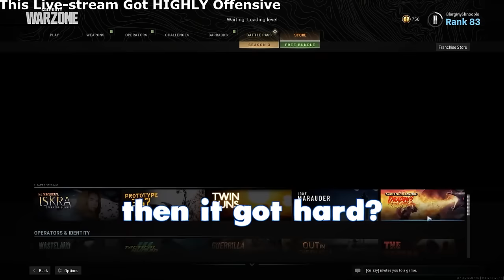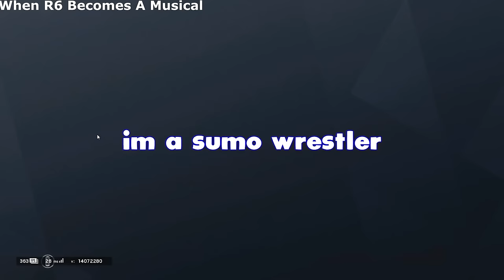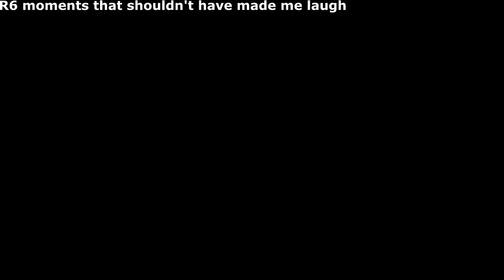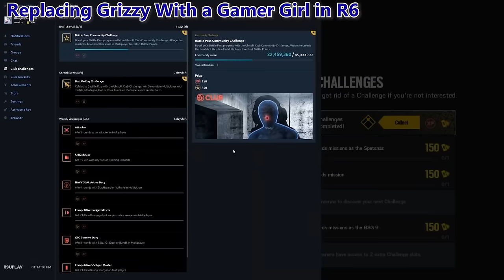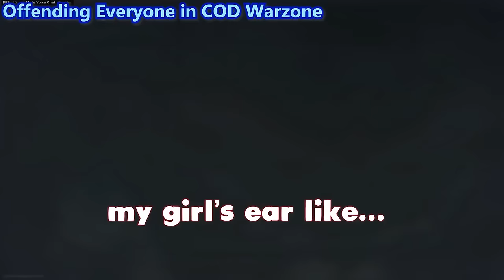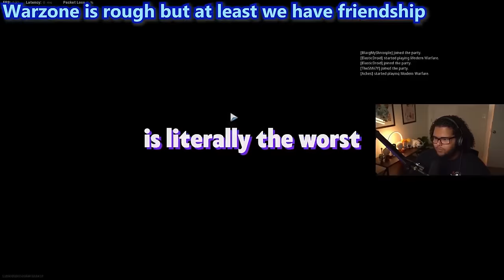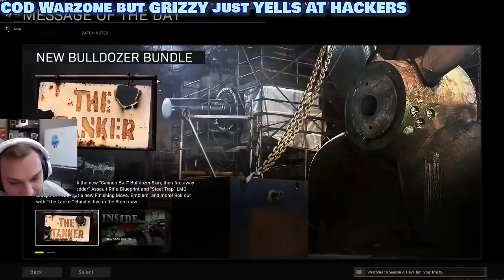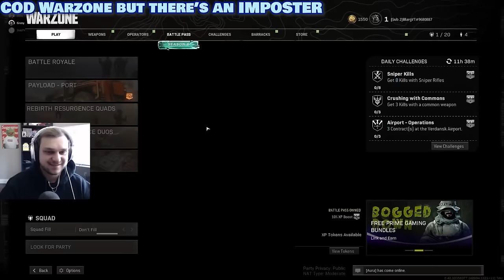Blarg Sus Moments: The Movie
Gaming ► @SenpapiRick
Cigar Reviews ► @SenpapiCigars

4D Gaming Code SENPAPI for 10%

CHANNEL SUPPORTERS:
YouTube Members:
Student:
Crusader